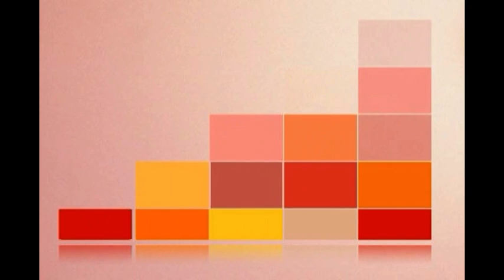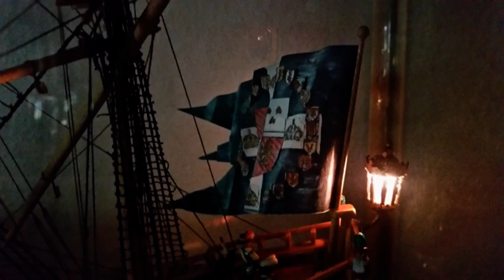Moje modele cz1